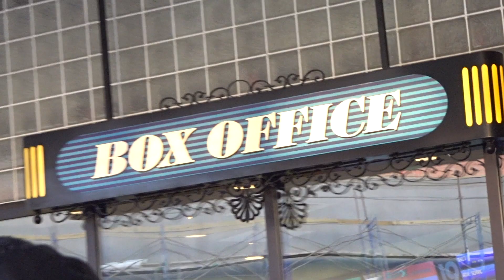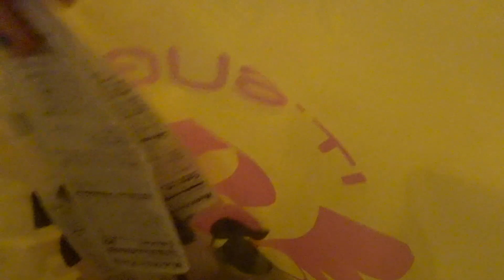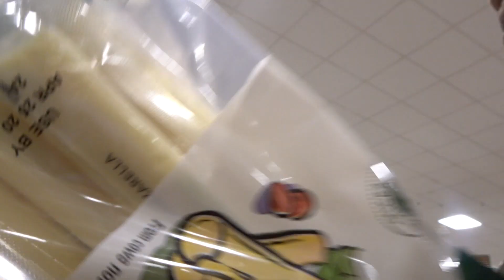spent valentines day with my friends!!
i spent valentines day with all my single friends lol

𝐿𝑜𝓋𝑒,
𝑅𝒶𝓋𝑒𝓃